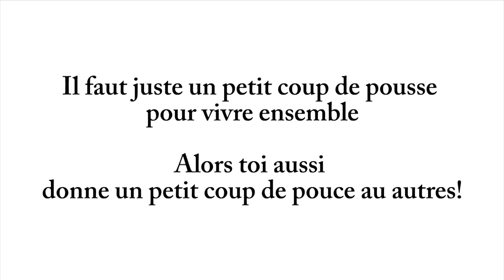Un petit coup de pousse pour que ça roule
Ce clip de sensibilisation sur les handicaps a été réalisé avec et interprété par les élèves du lycée Emile Zola d'Aix en Provence dans le cadre du dispositif « Handicap, parlons-en ! » 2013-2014 de la région PACA, Service Actions Educatives et Airelles Vidéo.